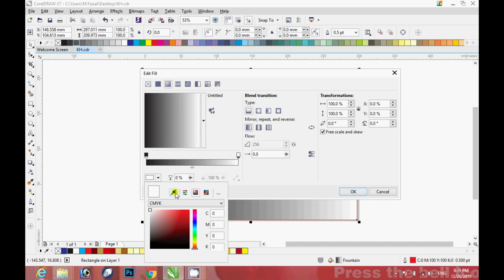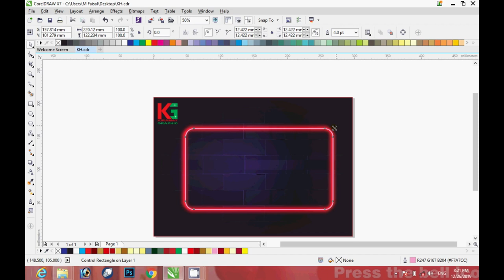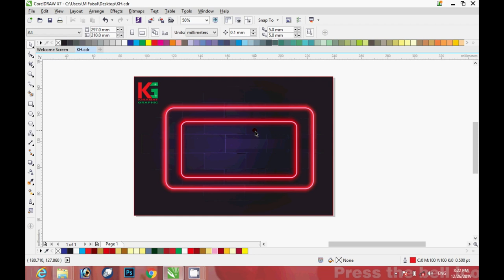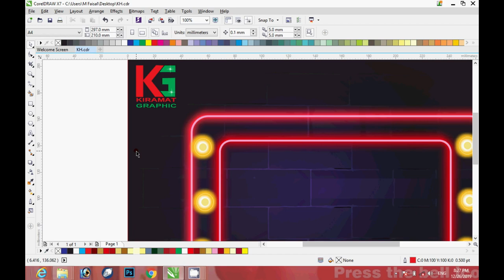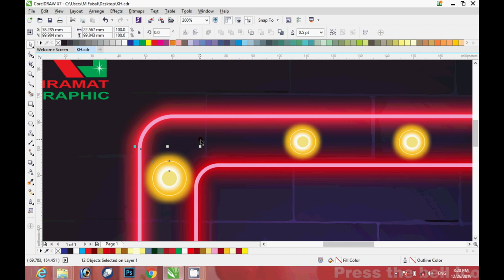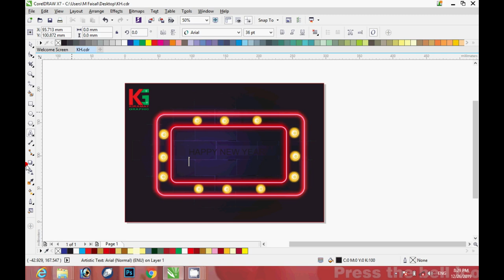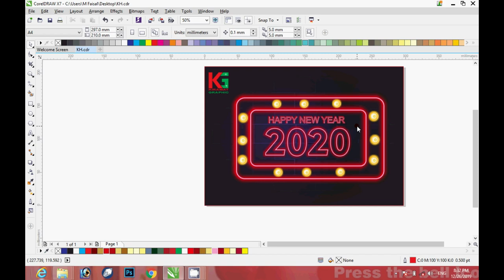Happy New Year 2020 Neon Sign Vector in CorelDRAW X7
This video will show you how to create a Happy New Year 2020 Neon Sign Vector in CorelDRAW X7.